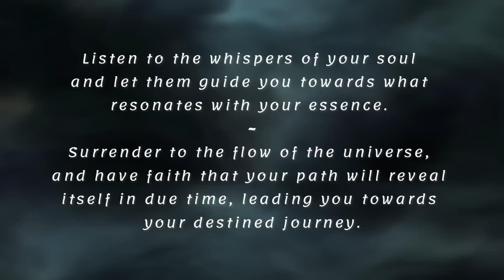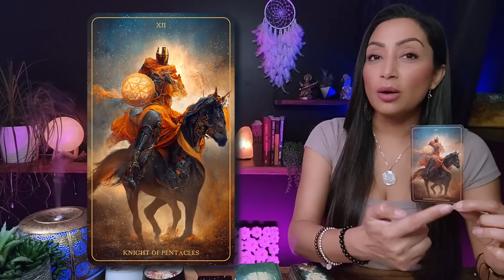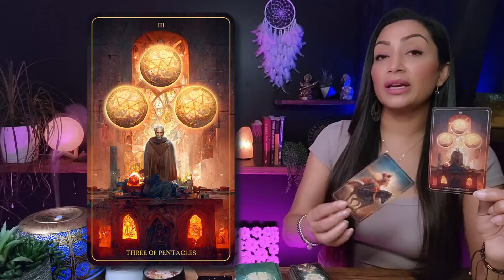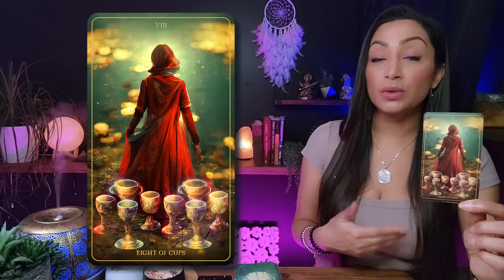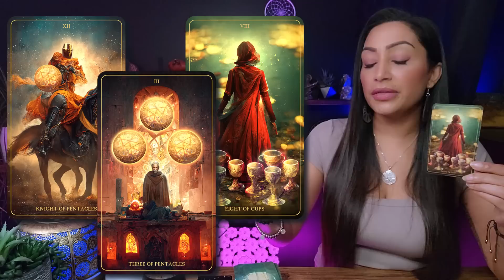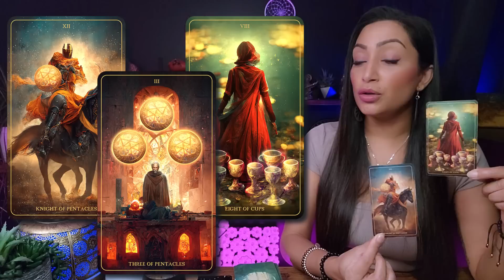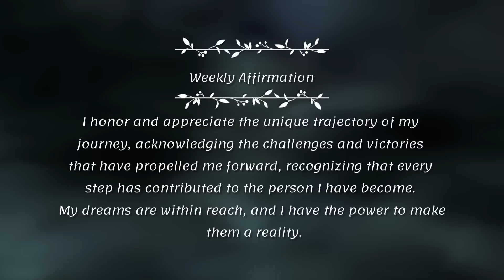CANCER 🕊️ "So Many Things Are Going To Change In Your Life After This!" ~ Cancer Sign Today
Think of this as a cozy chat between friends, where I'm here to provide you with an insightful and empowering reading. I'll tap into my intuitive abilities and shed light on the energies surrounding your Cancer sign, giving you some incredible insights into your current path.

I'm genuinely thrilled to have you here Cancer, and I can't wait for us to embark on this enlightening journey together. So, grab a cup of your favorite beverage, get comfortable, and let's uncover the incredible messages the universe has in store for you. Let's get started!

Cancer, Cancer Tarot, Cancer Tarot Reading, Cancer Sign, Cancer Horoscope
2. Include in the email details about your situation and what kind of guidance/advice or prediction you are seeking. You can ask up to 3 questions.
3. Your reading will be sent to you within 3-5 business days from PAYMENT CONFIRMATION & questions being received.

🕊️ *SKT HOMEMADE PRODUCTS* Magic Soap 🧼 & Magic Candles 🕯️

The Sanctus Concordia Tarot Deck

🕊️ *CONNECT WITH RHEA:*
My Sun, Rising Moon Signs:
♊ Gemini Sun
♊ Gemini Rising
♌ Leo Moon